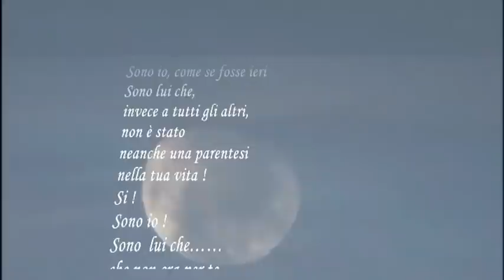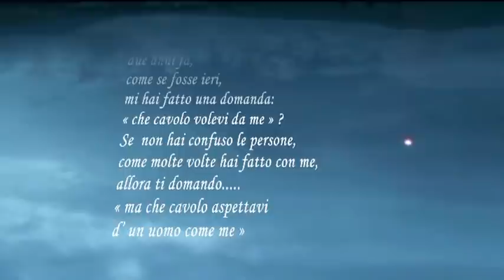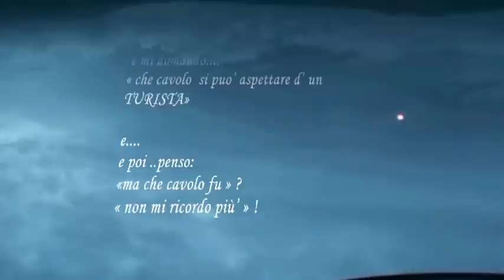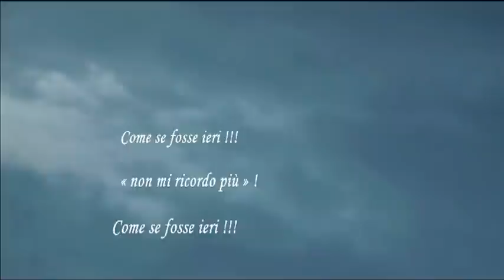Frederik Chopin - Mariage D'amour - il turista testo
Sono io, come se fosse ieri.
E  si !
Sono io,
Sono lui che,
invece a tutti gli altri,
non è stato
neanche una parentesi
nella tua vita !
Si !
Sono io !
Sono lui che.
che non era per te
niente altro
che un turista nella tua vita,
niente di più!
..me l'hai detto
me ll'hai scritto..

Si,
ma davvero si .
Te lo giuro ..
sono io, il misogino! il cospiratore! il ladro!
Ma davvero
sono io,
sono lui che tutti questi
che tu chiedi,
ti rispondono
« non ti meriti »
Sì sono io ,
lui che tu non riesci a ricordare il nome...
la prima volta.
Il  dilettantistico,
lui che, tu,tante volte si sbaliavi il nome,
ma non importa.

L'  altro giorno,
due anni fa,
come se fosse ieri,
mi hai fatto una domanda:
« che cavolo volevi da me » ?
Se  non hai confuso le persone,
come molte volte hai fatto con me,
allora ti domando.
« ma che cavolo aspettavi d' un uomo come me »
e mi domando.
« che cavolo  si puo' aspettare d' un TURISTA»
d' un ipocrita !
d' un ladro misogino?

e.
e poi ..penso:
«ma, lei, che cavolo fu » ?
« non mi ricordo più' » !

e si sono io
con tutti i souvenir
che come turista
ho da te